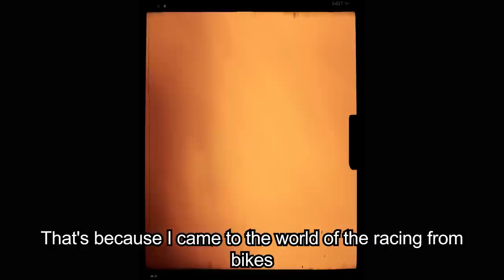Kazuyoshi Hoshino is a teacher of Keiichi Tsuchiya - The story of fastest man in Japan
DK Tsuchiya visited IMPUL for a long time since 1990's and interviewed his mentor, Kazuyoshi Hoshino.

0:00 - Intro
3:18 - What was first impression of each other
8:22 - The legendary Group A Race
26:18 - Retiring of Mr.Hoshino and foundation of IMPUL
48:05 - The memory with Kunimitsu Takahashi
54:32 - Ending